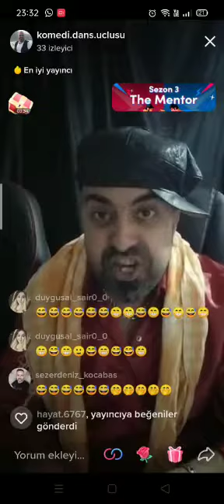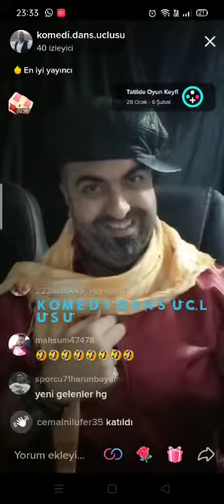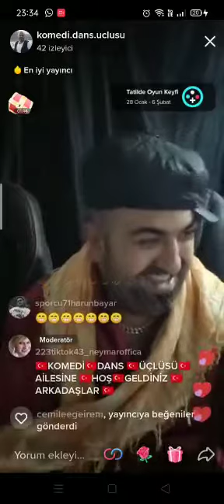komedi dans üçlüsü kuş grıbi